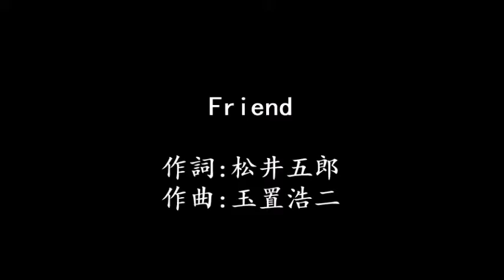Friend - 玉置浩二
さよならだけ 言えないまま
隻能說再見，其他都說不出口
きみの影の中に いま涙がおちてゆく
我的眼淚如今掉下來，墜落在你的影子裡

つめたくなる 指・髪・聲
全部都在冷卻  髮梢、聲音、指尖
ふたり暮らしてきた 香りさえが消えてゆく
兩人生活的氣息，也隨之漸漸消失了

もう　Friend 心から　Friend
已經是朋友了，打從心裡關懷的朋友
みつめても　Friend 悲しくなる
即使凝視著，也隻會徒增傷悲的朋友

想い出には できないから
因為不想讓它 變成隻是回憶
夢がさめてもまだ 夢みるひと忘れない
即使夢已醒來，夢中人還是難以忘懷

もう　Friend きれいだよ　Friend
已經是朋友了，多美麗的朋友
このままで　Friend やさしく
從現在開始，溫柔地變成朋友

已經是朋友了，放在心裡的朋友
いつまでも　Friend 今日から Friend
永遠是朋友，就從今天開始